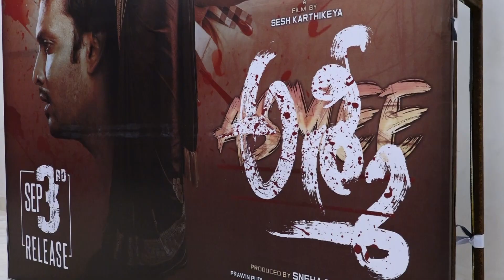Asmee Telugu Movie Trailer HD || Asmee Movie team in Vijayawada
Asmee Telugu Movie LEAKED VIDEOS  4K | Rushika Raj | Raja Narendra